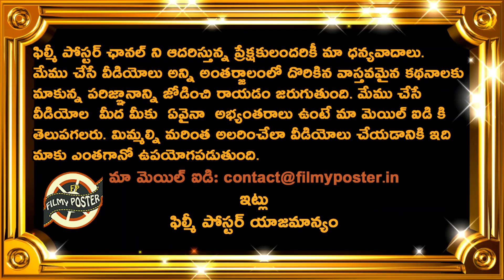Team India Fielding Coach Interesting Analysis On Rishabh Pant Future|Latest Cricket News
Team India Fielding Coach Interesting Analysis On Rishabh Pant Future|Latest Cricket News|Filmy Poster